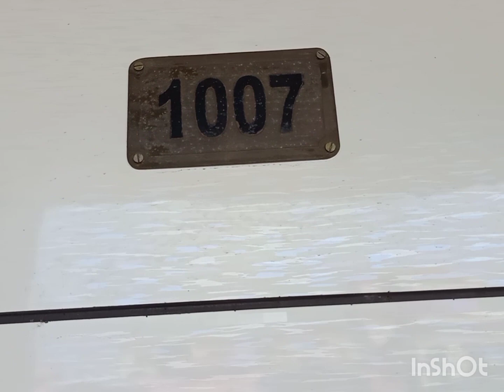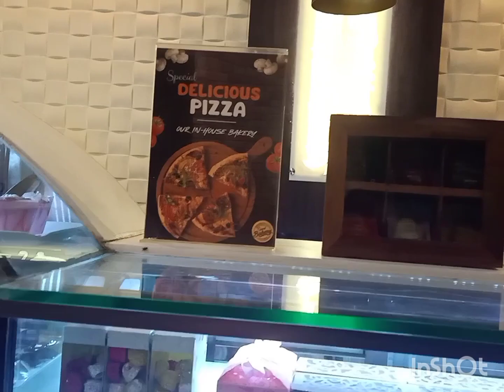Best Luxurious resort..mandarmoni grand beach resort.. review..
Best luxury resort
mandarmoni
Grand beach resort